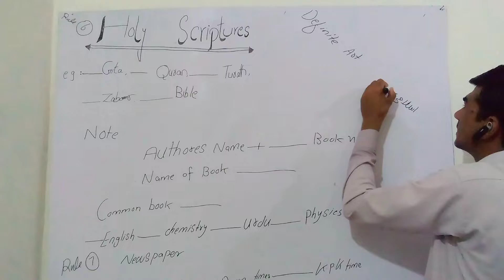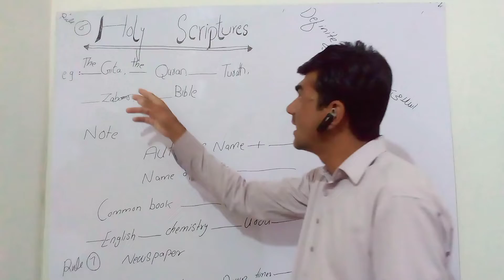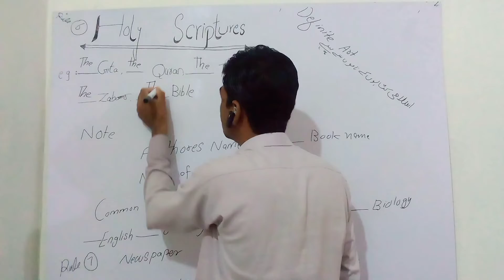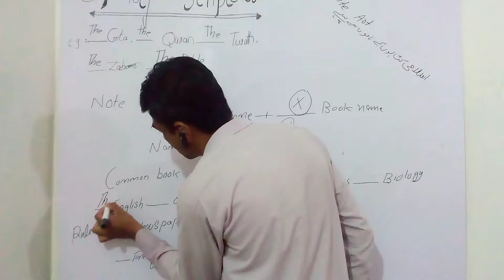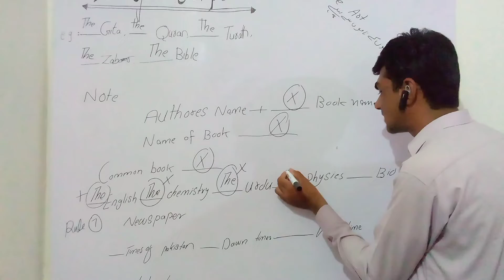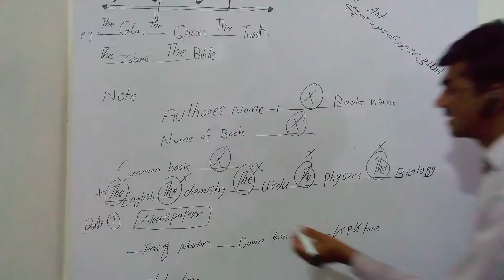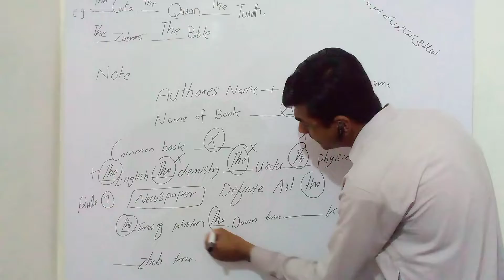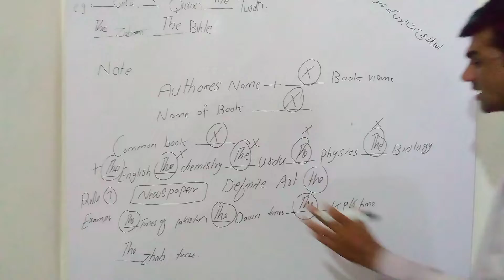articles 6 concept with detail by Rahim shah 2m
articles with full detail by rahim shah 2m watch it because it is the most important majorty of student dont know about it watch it full concentration .